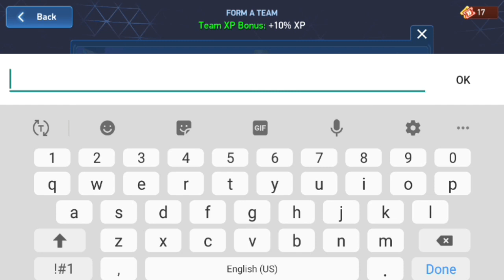Playing with new subscriber Vaibhavbro3 || Mech arena